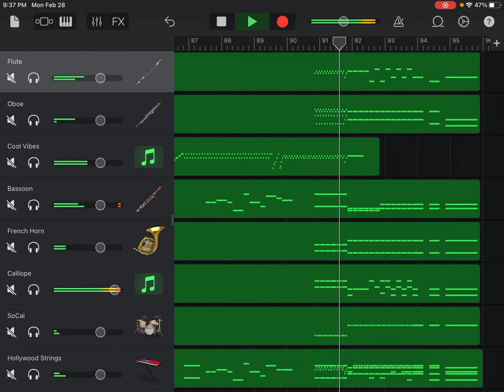Concertino for Clarinet and Orchestra in E Flat Major, Op.26, lll Allegro, Carl Maria von Weber